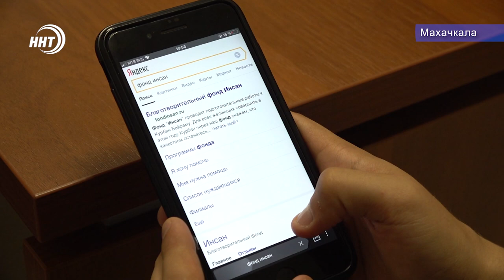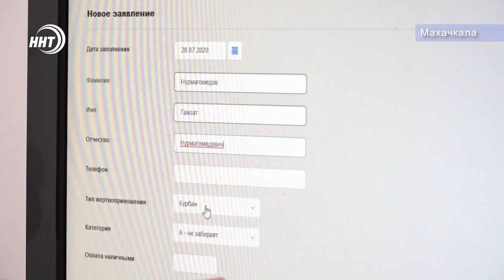Курбан-байрам дистанционно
Праздник Курбан-байрам все ближе. Благотворительный фонд «Инсан» запускает акцию «Мясо в каждый бедный дом». Верующие смогут выполнить обряд жертвоприношения, и заодно оказать помощь нуждающимся, даже не выходя из дома.

Работники фонда все сделают за вас, соблюдая все нормы Ислама. Подробности акции узнавал Хамза Нурмагомедов.